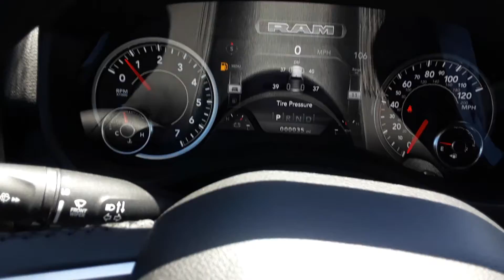2019 Ram 1500 Bighorn at Sahara Chrysler Jeep Dodge